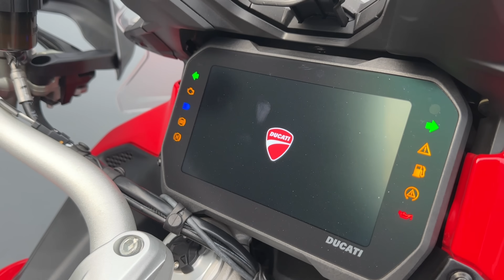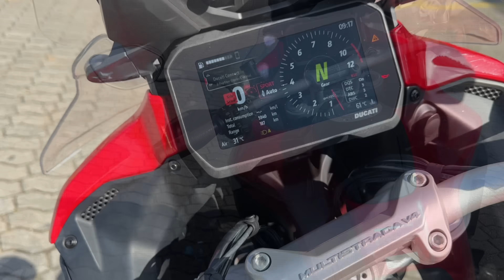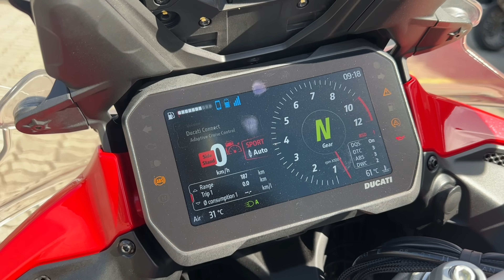DUCATI MULTISTRADA V4S-A FERRARI DAS MOTOS É ISSO TUDO MESMO?CONSUMO,CICLÍSTICA E ACELERAÇÃO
KEMIMOTO acessórios para motocicletas
[Os códigos dos cupons são válidos até 2023/07/15]

⭐Cupom Código 1: WELITONF82
1️⃣ Luvas de motocicleta

⭐Cupom Código 2: WELITONF85
2️⃣Bolsas de viagem de motocicleta 50L
3️⃣Motocicleta Alforja Impermeável
4️⃣Motocicleta rotatable pé pegs
5️⃣Rack de Alforje de Motocicleta